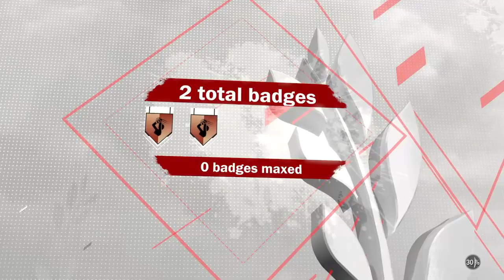I NEED CLOUT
YFN JAY